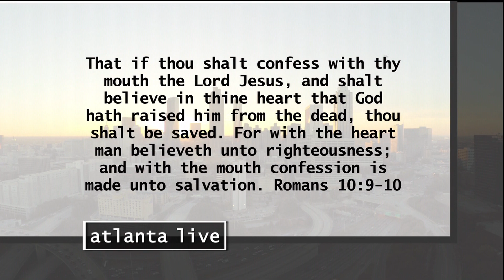Atlanta Live 02/27/2023 | Annetta Swift and Sheena Robinson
Host: Nancy J. Lewis
Guest: Annetta Swift and Sheena Robinson